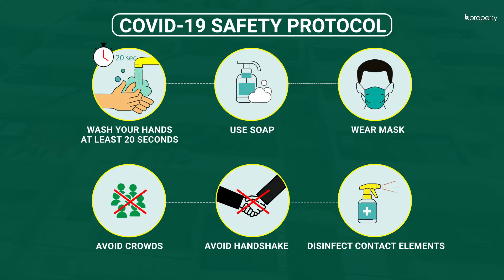Standard 900 Sq. Ft. Flat in Khilgaon | Flat for Sale in Dhaka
Affordability is a hallmark of Khilgaon, and this flat for sale in Khilgaon is a perfect example of it. It is a wonderful place to settle down and start your real estate journey. So if you are in the market to find a place to call home, then this 900 Sq.